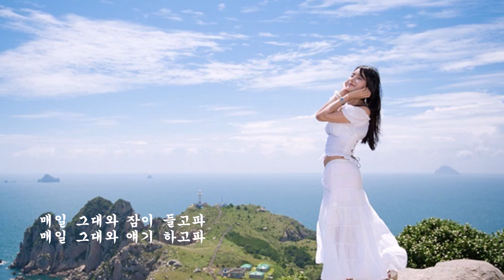매일 그대와 들국화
매일 그대와 아침햇살 받으며
매일 그대와 눈을 뜨고파
매일 그대와 도란도란 둘이서
매일 그대와 얘기 하고파

새벽비 내리는 거리도 저녁노을 불타는 하늘도
우리를 둘러싼 모든걸 같이 나누고파

매일 그대와 밤의 품에 안겨
매일 그대와 잠이 들고파

우~ 매일 그대와 매일 그대와